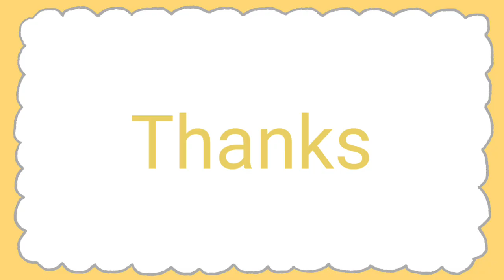Sentence structure for BAND 8 In IELTS